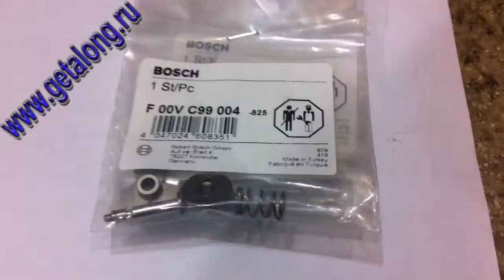F00VC99004 Якорь CR BOSCH (ремкомплект)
F 00V C99 004, Якорь CR BOSCH (ремкомплект)